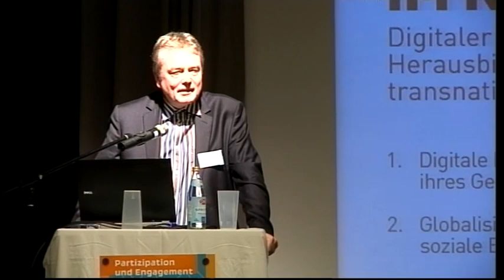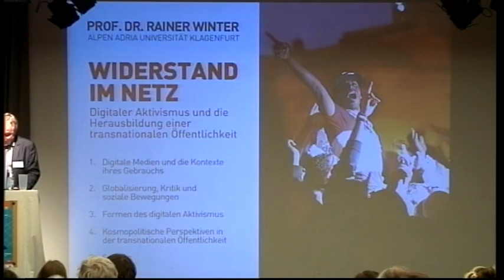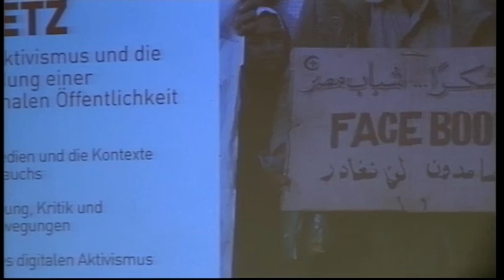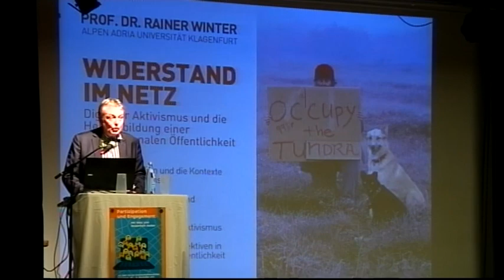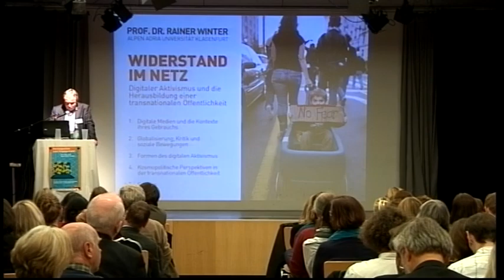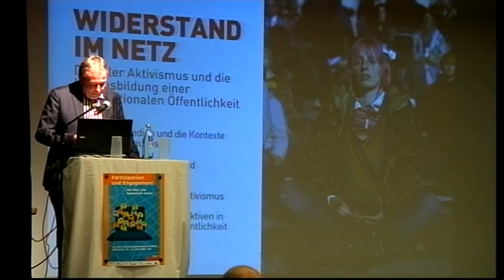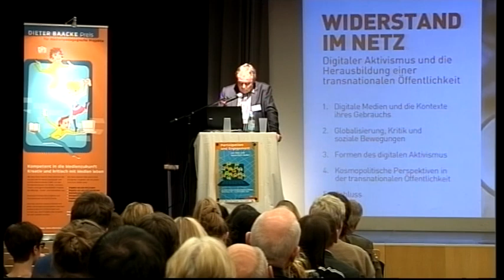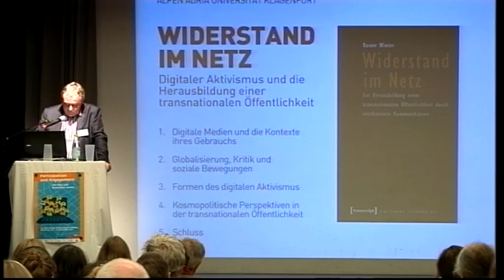GMK-Forum 2011 - Impuls-Rede von Prof. Dr. Rainer Winter (18.11.11)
Eine Impuls-Rede von Prof. Dr. Rainer Winter (Universität Klagenfurt)  zum Thema "Das Internet und die Konstitution einer transnationalen Öffentlichkeit".